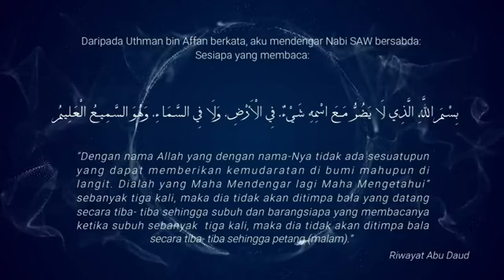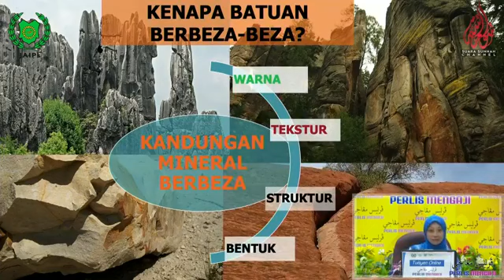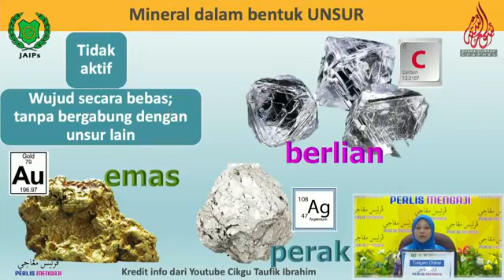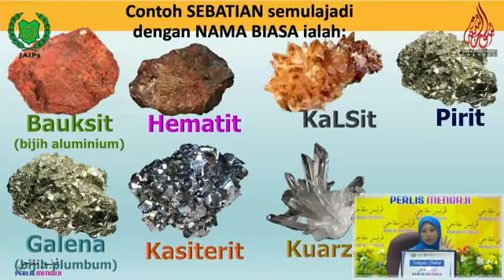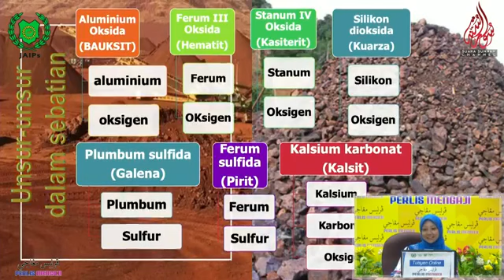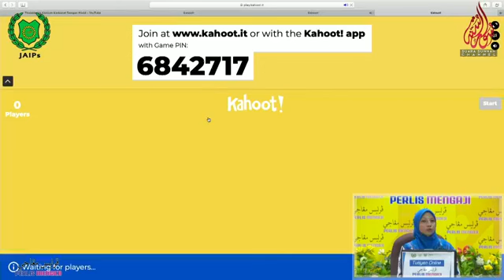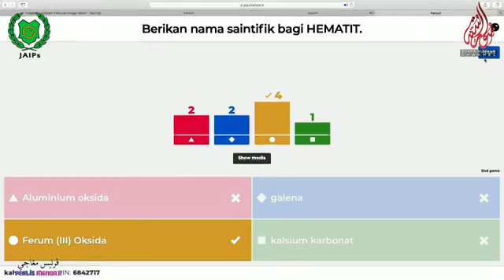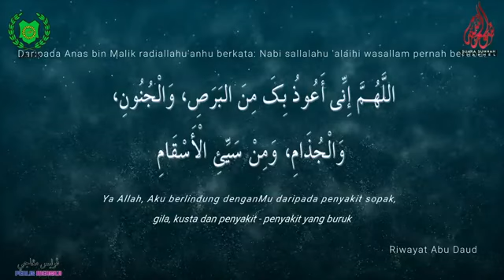Sains Tingkatan 3 | Bab 4 Kereaktifan Logam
Video ini adalah pengarajaran secara live di fb JPN Perlis, JAIPs.
Disampaikan oleh Cikgu Saimma, SMK Syed Ahmad, Perlis.